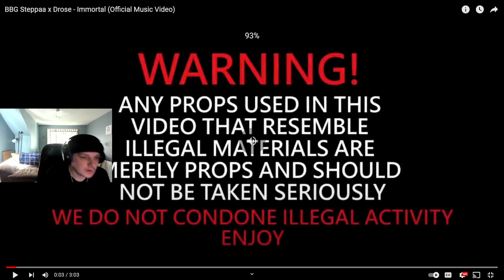THIS DUO!!! BBG Steppaa x Drose - Immortal (Official Music Video) REACTION!!!